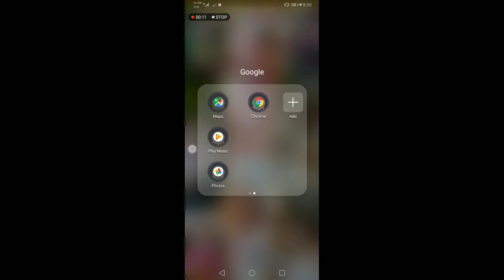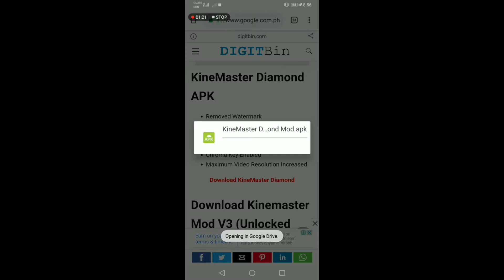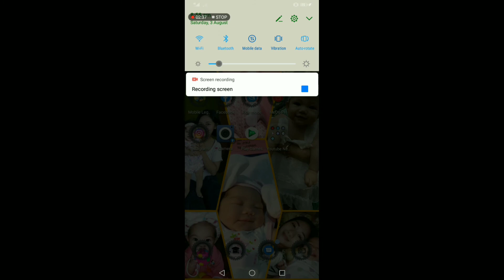How to remove watermark and update it on the latest version(diamond) in kinemaster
Btw im newbie in vlogging so please support me,and ill support you also.

Jane's channel
My daily makeup routine
Daily make up routine
Using affordable products
Janeschannel
Makeup routine
Daily routine
Bakit ako nag vlog?
Bakit ako nag youtube?
Bakit pinasok ko ang pag vlog?
Bakit pinasok ko ang pag youtube?
Bakit gusto ko mag youtube?
Bakit gusto ko mag vlog?
How to remove watermark in kinemaster
How to update in latest update the kinemaster
Latest update of kinemaster
Diamond kinemaster
Remove watermark in kinemaster
Watermark
Diamond
Paano tanggalin ang watermark sa kinemaster